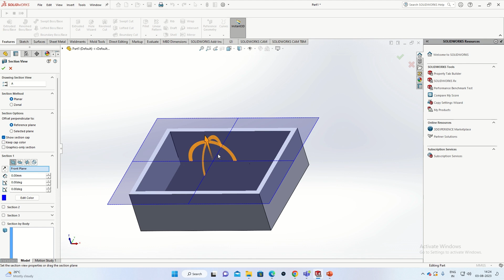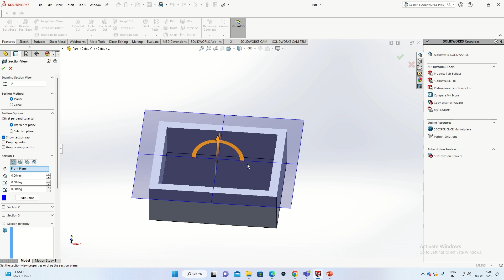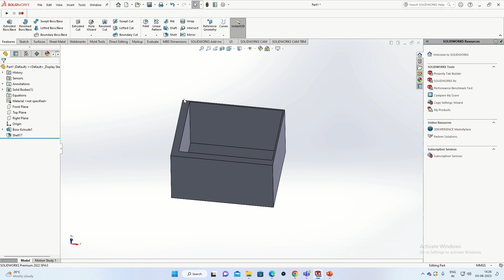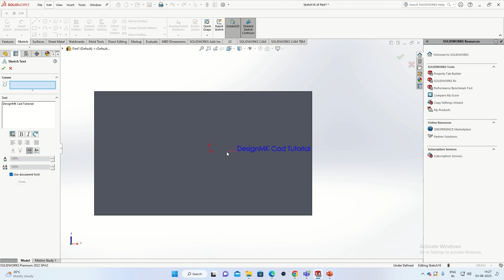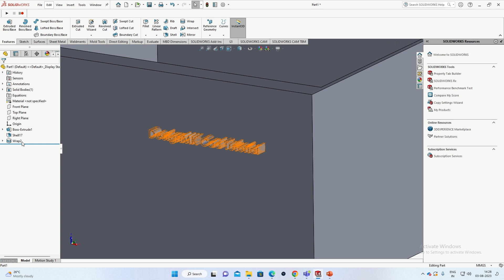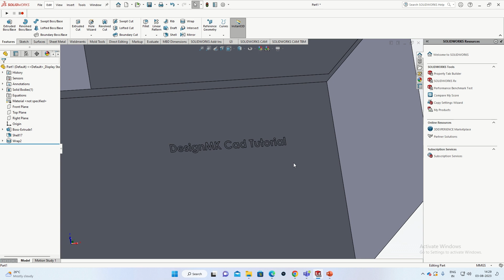SolidWorks 2022 Tutorial: Master Shell & Wrap Commands | Basics for 3D Modeling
In this SolidWorks 2022 tutorial, we cover the basics of using Shell and Wrap commands, essential for 3D modeling and product design. Perfect for beginners and professionals looking to enhance their SolidWorks skills. Follow along to learn step-by-step how to effectively use these commands in your designs.

📌 **Chapters:**
Introduction
Overview of Shell Command
Step-by-Step Shell Tutorial
Practical Applications of Shell Command
Overview of Wrap Command
Step-by-Step Wrap Tutorial
Practical Applications and Tips

SolidWorks 3D Modeling Tutorial
SolidWorks Surface Modeling Tutorial
SolidWorks Sheet Metal Tutorial
SolidWorks Weldment Tutorial
Advanced SolidWorks Techniques
SolidWorks Tips and Tricks